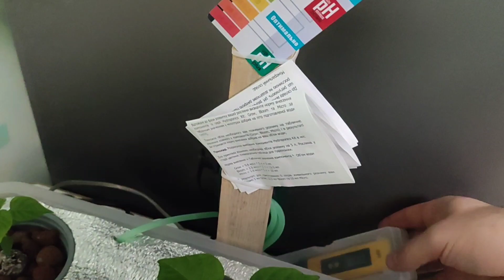Гидропоника, выращиваем ExtraHot Cilli Pepper. Часть 1